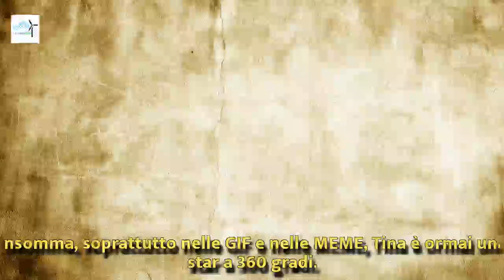Uomini e Donne: emergono delle verità nascoste su Tina Cipollari | Wind Zuiden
Uomini e Donne: emergono delle verità nascoste su Tina Cipollari